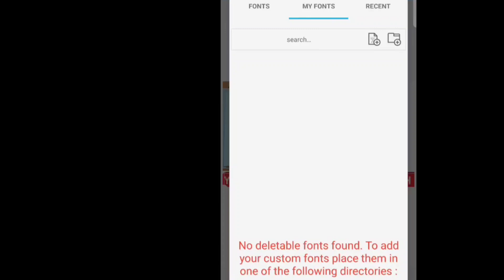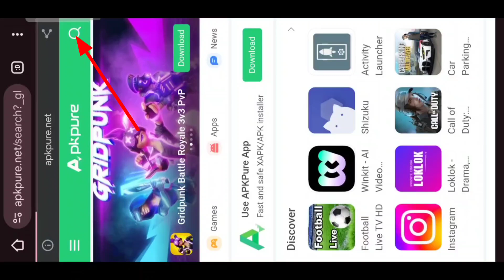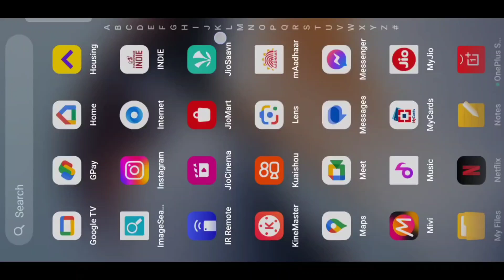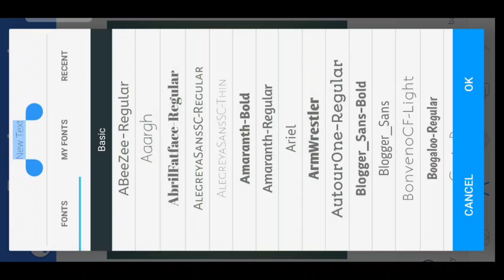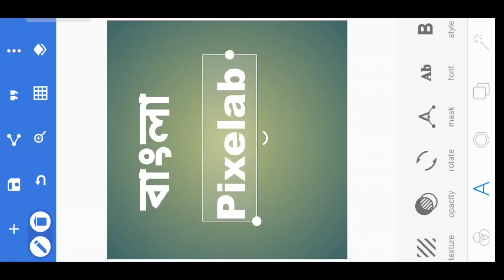PixelLab App Font Add সমস্যা সমাধান 2024 || How To Add Custom Fonts In PixelLab App ?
How to add bangla font in pixellab
Pixellab custom font add
today's videos topic
bangla font add
add bangla font in pixellab
add font pixellab
pixellab font add
custom font add in pixelleb
how to add stylish font in pixellab
how to install font in pixellab
pixellab bangla font add font
add bangla font for pixellab
bangla font Pixellab
font add Bangla
font pixellab
custom fonts in pixellab
font pixellab
pixellab font
pixellab tutorial
how to add custom fonts in pixellab
pixellab fonts
pixellab font install
install fonts in pixellab
font keren pixellab
pixellab
pixellab tutorial
pixellab editing
pixellab logo design
pixellab logo
logo design in pixellab
pixellab design
pixellab font add
pixellab
pixellab app
pixellab tutorials
font add in pixellab